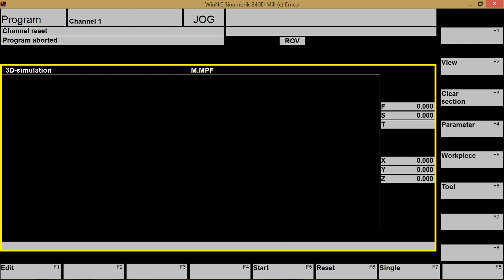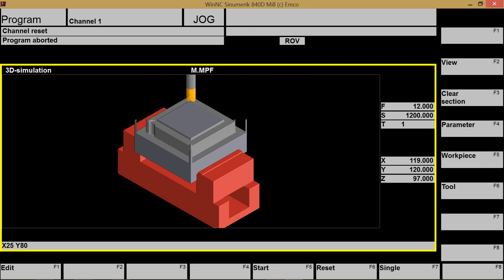WinNC CNC Milling Simulation....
WinNC CNC Milling Simulation Siemens Control.